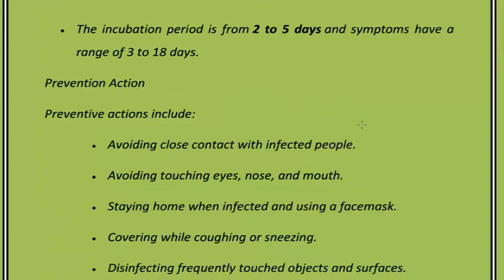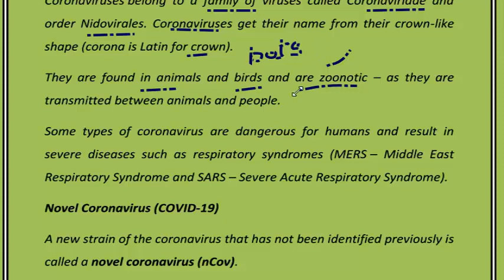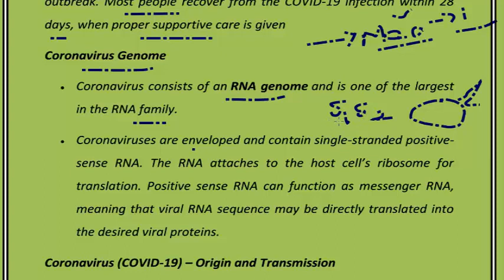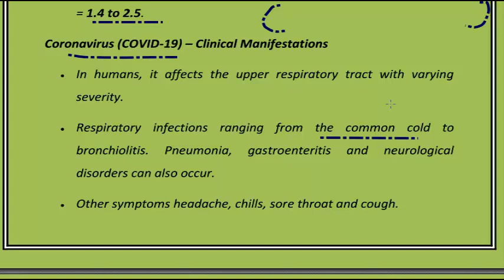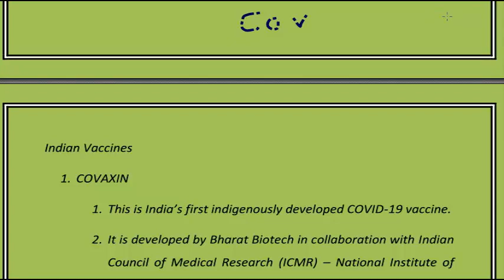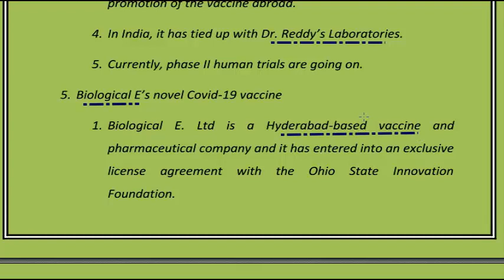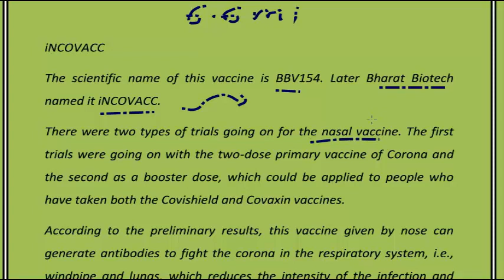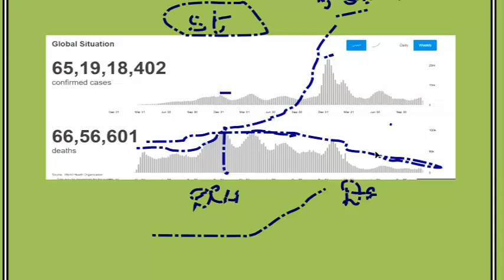Group 2 Mains | Covid 19